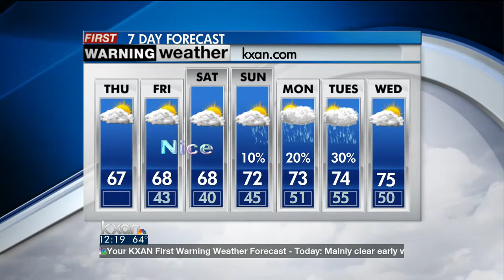Thursday afternoon forecast